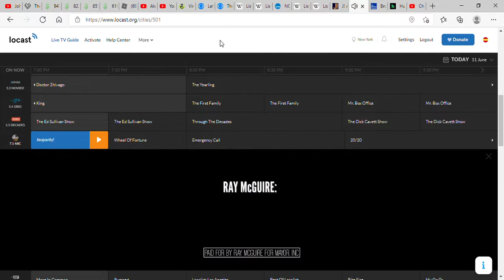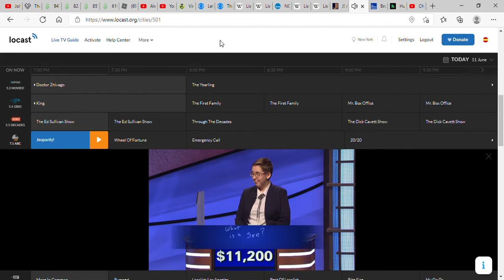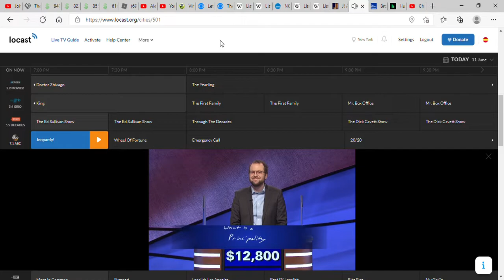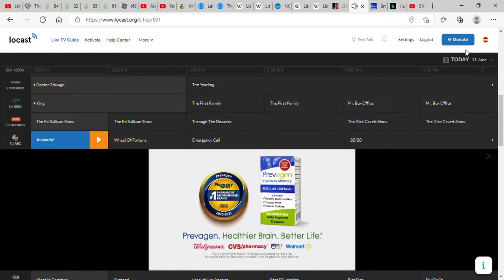Jeopardy 6/11/21 Final Jeopardy